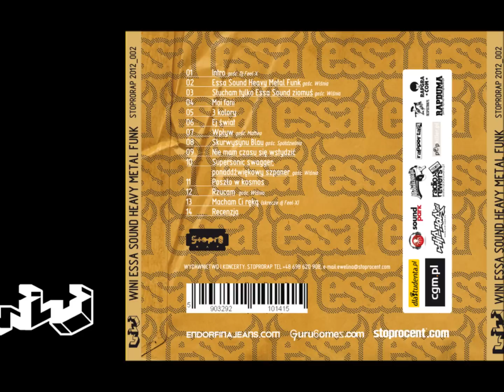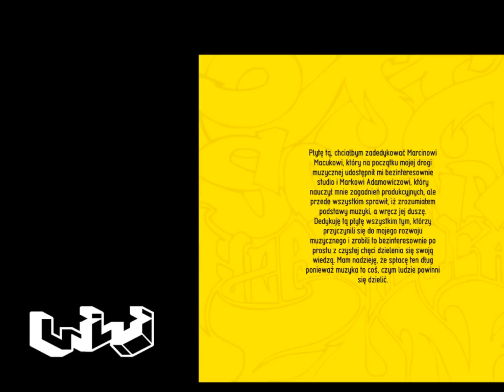9. Wini - Nie mam czasu się wstydzić (prod. Matheo) - Essa Sound Heavy Metal Funk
Płytę tę, chciałbym zadedykować Marcinowi Macukowi, który na początku mojej drogi muzycznej udostępnił mi bezinteresownie studio i Markowi Adamowiczowi, który nauczył mnie zagadnień produkcyjnych, ale przede wszystkim sprawił, iż zrozumiałem podstawy muzyki, a wręcz jej duszę.
Dedykuję tą płytę wszystkim tym, którzy przyczynili się do mojego rozwoju muzycznego i zrobili to bezinteresownie po prostu z czystej chęci dzielenia się swoją wiedzą. Mam nadzieję, że spłacę ten dług ponieważ muzyka to coś, czym ludzie powinni się dzielić.

Essa sound Heavy Metal Funk
1. Intro gośc. Dj FEEL-X
2. Essa sound heavy metal funk gośc. Wiśnia
3. Słucham tylko Essa sound ziomuś gośc. Wiśnia
4. Moi fani
5. 3 kolory
6. Ej świat
7. Wpływ gośc. Matheo
8. Skurwysynu Blau gośc. Spółdzielnia
9. Nie mam czasu się wstydzić
10. Supersonic swagger, ponaddźwiękowy szpaner gośc. Wiśnia
11. Poszło w kosmos
12. Rzucam gośc. Wiśnia
13. Macham Ci ręką (skrecze dj FEEL-X)
14. Recenzja
Wyd. StoproRap 2012
PRODUCENT WYKONAWCZY:
Winicjusz Bartków
PRODUKCJA:
Matheo

MIKS & MASTER: Dj Pete (Smagalaz)

SŁOWA:
Winicjusz Bartków

REALIZACJA NAGRAŃ:
Stoprocent Studio

GOŚCIE:
katy & skrecze zrobił DJ FEEL-X dla Siła-Z-Pokoju Version Records nagrane w SZPVRec STUDIO Tychy '2011 (track13)
gitara elektryczna - Wiśnia (track 3)
flet poprzeczny - Maciej Cybulski (track 6)
akordeon - Matheo (track 13)